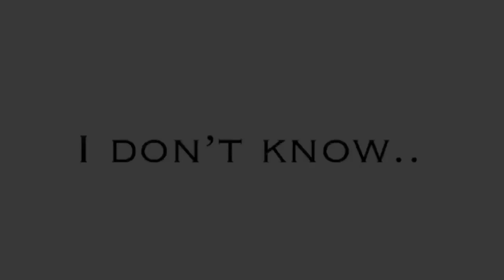- Meet the Editor - Meme WildCraft -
Я вернулось, не опять а сново.